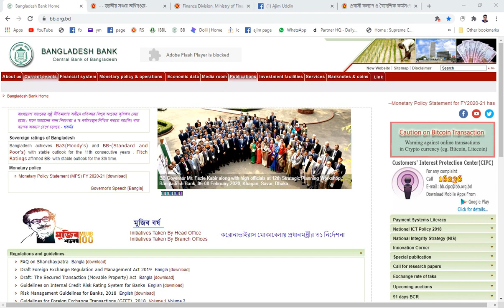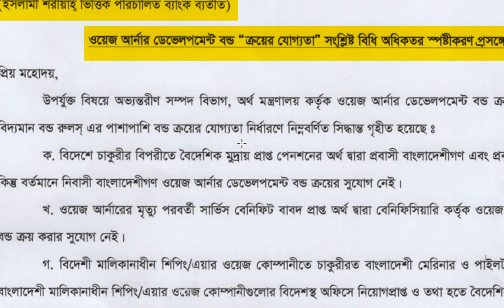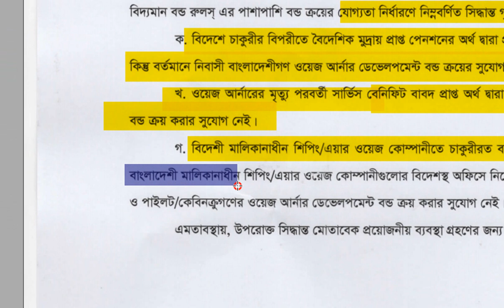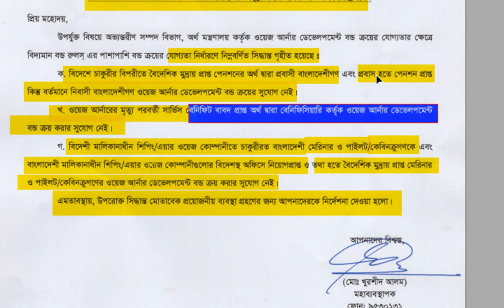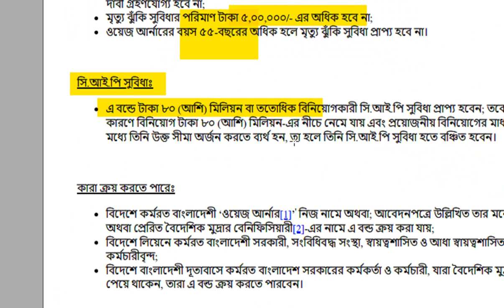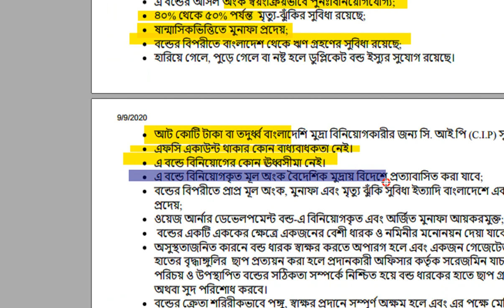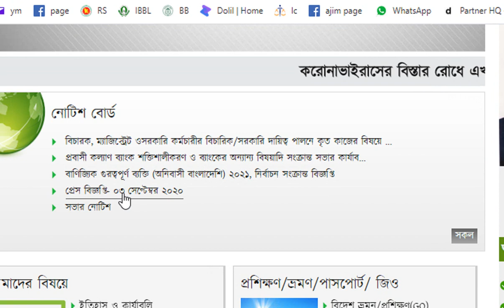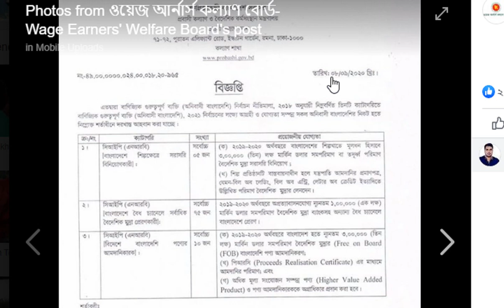করমুক্ত প্রবাসি বন্ডে বিনিয়োগে নতুন নিয়ম জেনে নিন কারা ক্রয় করতে পারবেন না